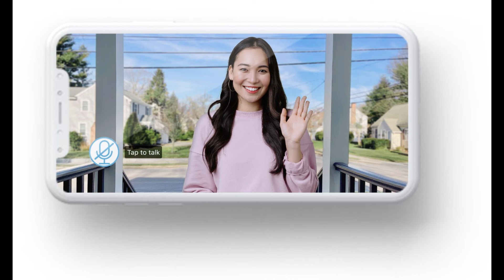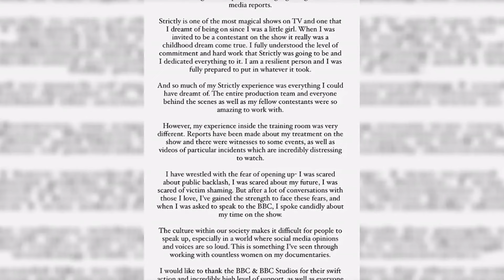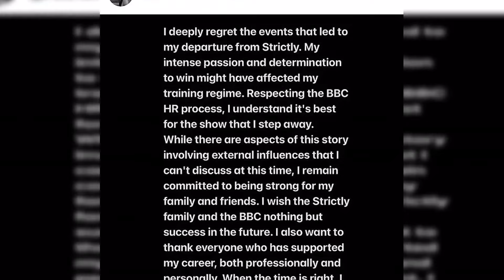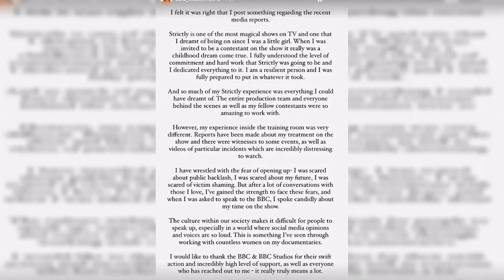Strict bosses confirm future of show after conduct of professional dancers Giovanni Pernice and